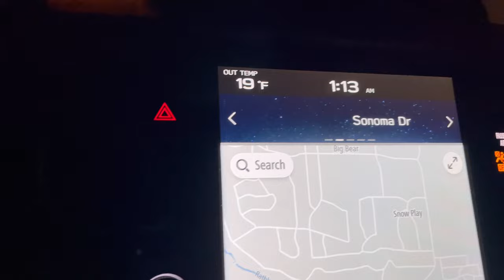Blizzard Conditions in Big Bear Lake, CA Zero visibility at times Rough driving conditions 2/23/2023